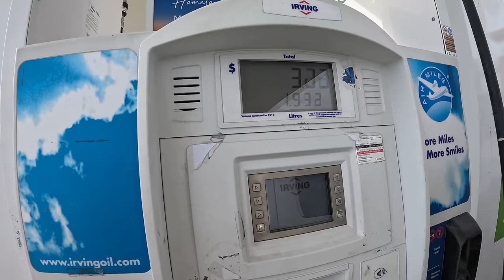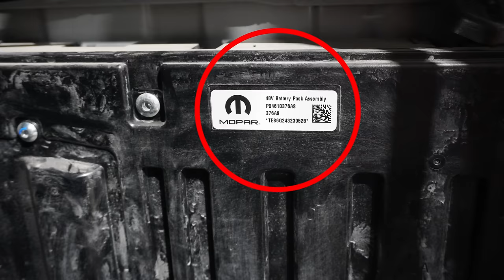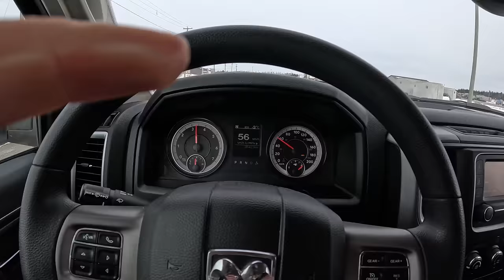Ram 1500 E-TORQUE HYBRID System *Heavy Mechanic Review* | Does It ACTUALLY Work??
I Review the RAM 1500 5.7L hemi/3.6L pentastar ETorque Hybrid Engines and explain the pros and cons of this electric hybrid system on the ram 1500 trucks. I go over Fuel economy, Power figured including torque, acceleration and transmission performance benefits with the E-torque System. I also go over some known issues and problems and discuss why I don't like the e-torque system as a mechanic.

What I Use:
Engine Oil
Engine Oil Filter
Engine Air Filter
Cabin Air Filter
Gear Oil
Penetrating fluid
Rust protection

Towing Gear:
10 ton Pintle hitch (2.5" receiver)
7 Ton Adjustable hitch (2" receiver)
Adjustable Pintle hitch mount (2.5" receiver)
15 Ton Pintle hitch
10,000lbs Tie Down Straps

My Camera Gear:
Go Pro Hero 10
Go Pro Hero 8
Go Pro Accessories
Sony A6400

I got my hands on a nice 2023 Ram 1500 with the E-torque mild hybrid system and I thought it would be cool to compare the system to a truck that does not have e-torque on it.

the first benefit is the added torque that this electric drive motor gives to the truck. ram claims up to 90lb-ft of torque but as I discuss this torque is only available at very certain times and during almost all regular driving conditions it is not available.

the second benefit is the start-stop technology. the engine can be started using the motor and this will in theory save some fuel economy when driving in the city.

the third benefit is smoother transmission shifting. because the motor can spin up the crankshaft to meet the perfect RPMs to create a very smooth shift.

the last benefit comes in the form of regenerative energy capture that this hybrid system can perform. when the truck is slowing down energy is transferred into the 48 volt lithium ion battery pack in the back of the cab.

 I put both my truck to the test and with my real world tests it seems like their really is not much added performance with the e-torque system. when accelerating with a fully loaded 8,000lbs trailer the e-torque system did not improve my acceleration which i found disappointing.

the potential issues with this e-torque system is like any other electrical component, added complexity can usually add to less reliability. when this system first came out there were lots of issues with batteries and software issues.

its not that these systems are prone to fail but it does add another layer of complexity to the truck and that could result in less reliability.